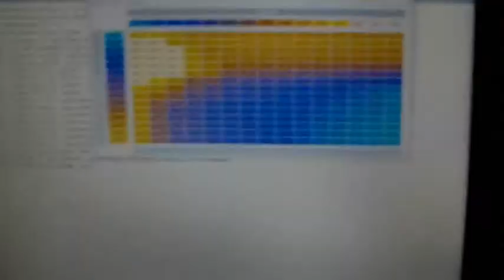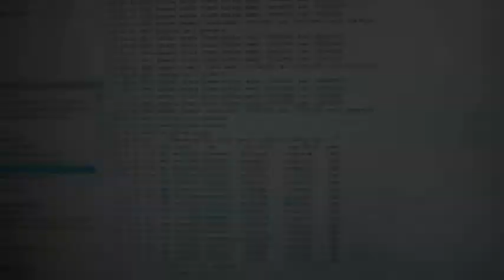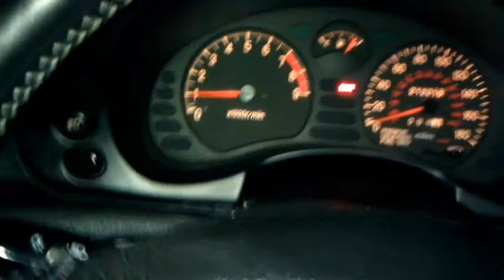1999 Mitsubishi 3000GT VR-4 with Evolution 8 MAS conversion + GCTech definition file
In this session for flash tuning the 3/S ECU, we step it up with the "Evo 8" MAS conversion and utilize GCTech's new modified definition file. The RC550 injectors are well-spent, aged, and tired, so we are patiently waiting for the new PTE780 injectors to arrive for continued fun.